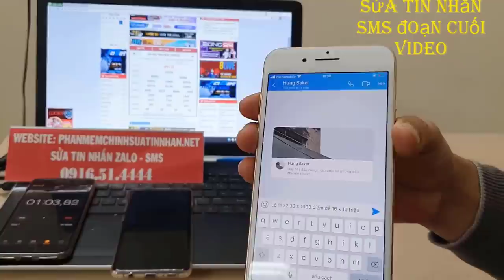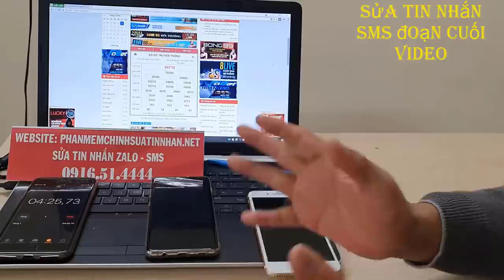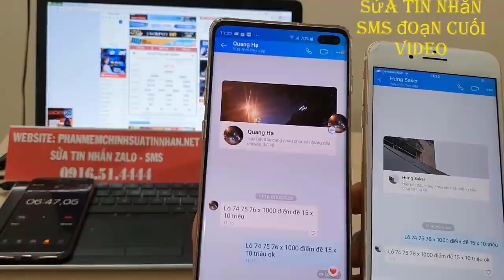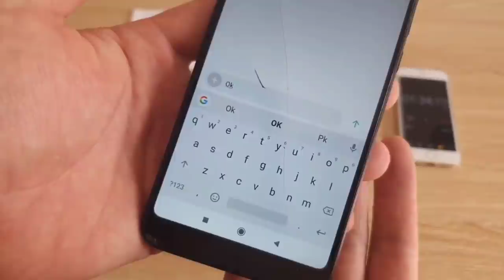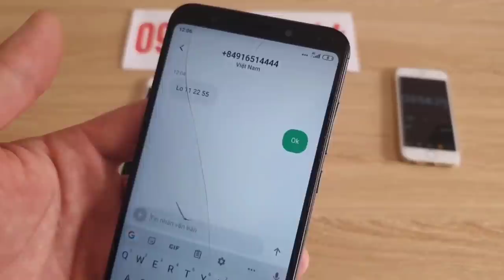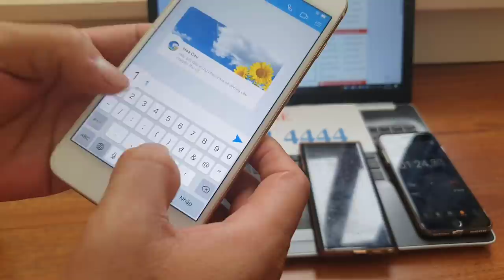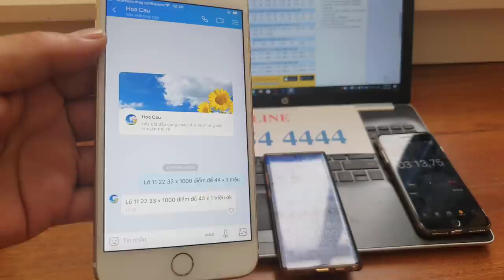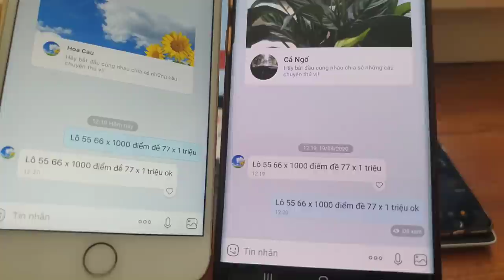phần mềm sửa tin nhắn lô đề - phần mềm sửa tin nhắn zalo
Phần mềm sửa tin nhắn lô đề bịp là kênh Youtube thương hiệu của chúng tôi. Trên kênh chúng tôi kinh doanh phần mềm sửa tin nhắn loo đề , dụng cụ đánh bài bịp An Toàn - Hiệu Quả.